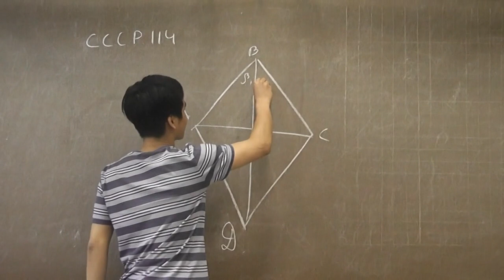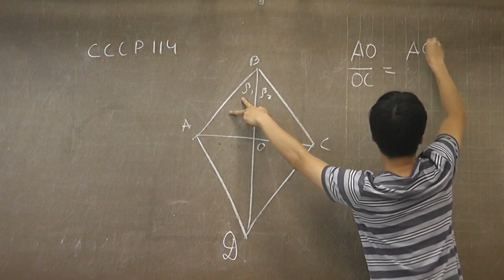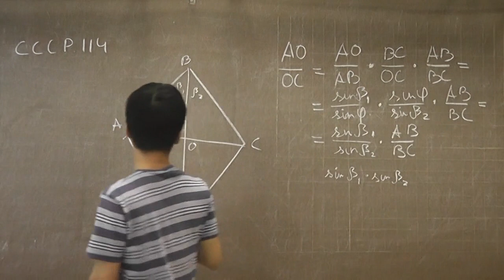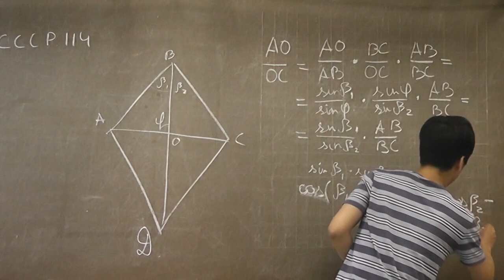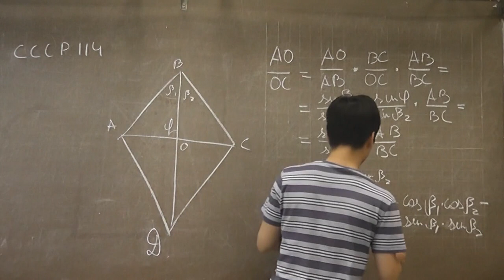6 (114) Длины сторон и диагоналей четырёхугольника рациональны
Нам Нгуен.